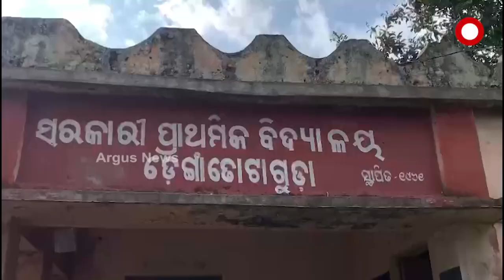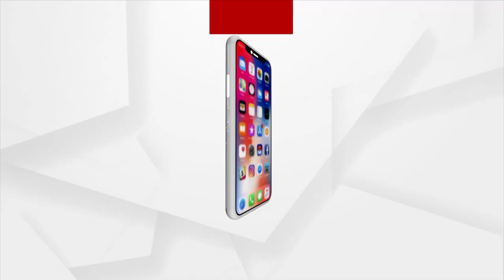Dragon fruit cultivation is successful in Nabarangpur